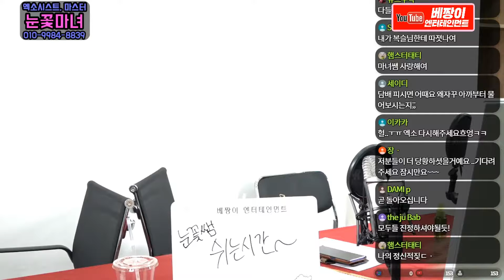생방｜눈꽃마녀 유튜브 생방송! 각종 질문 세례! (베짱이엔터)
가수 이수오씨와 함께 진행된 생방송입니다 ^^
많은 시청과 응원감사드립니다.